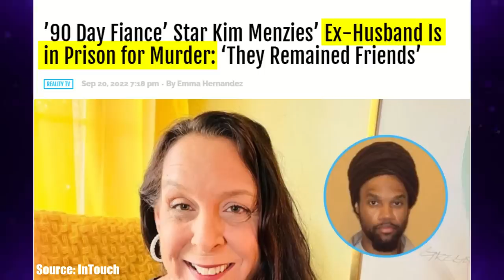Jamal Meets Usman. IT GOES VERY BADLY!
We join Kim, Usman and Jamal in Nigeria. It's time for Jamal to meet his future step-dad! Things start off well - predictably with gifts involved - but when Usman reveals he hasn't even spoken to his brother about the potential adoption yet, their relationship takes a drastic turn for the worse.

Jamal, meet the REAL Usman.

In this video I'm recapping Happily Ever After Season 7 Episode 15 Kimbaaaaaly & Usman.

👇 What are your thoughts? Agree? Disagree? Let's continue the conversation in the comments below